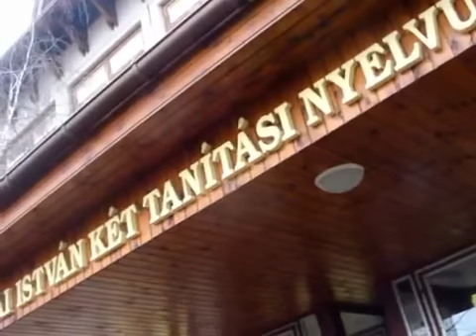Szegregáció helyett „gettó Hajdúhadházán - 1